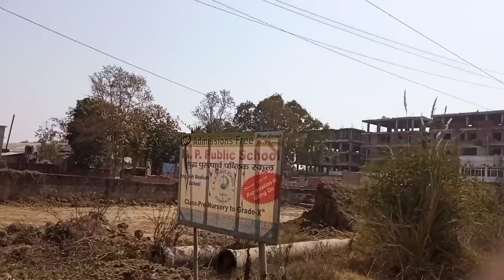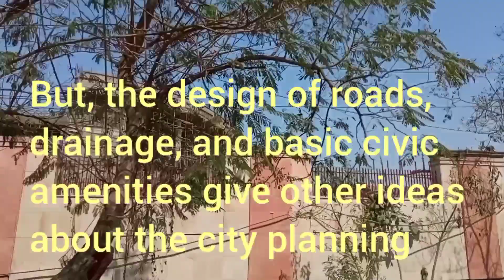Why Bodhgaya development plan could be unsustainable? बोधगया का शहरीकरण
Bodhgaya is a major tourist pilgrimage centre on the world map. It is 10 km away from Gaya: the major city of  Bihar. Recent times have seen rapid construction around Bodhgaya., mainly owing to the foreseen economic circumstances. This video makes an attempt to understand the urbanisation process with Bodhgaya as a case study.